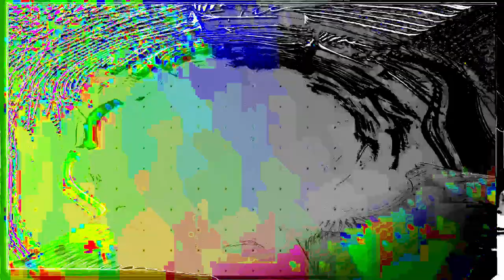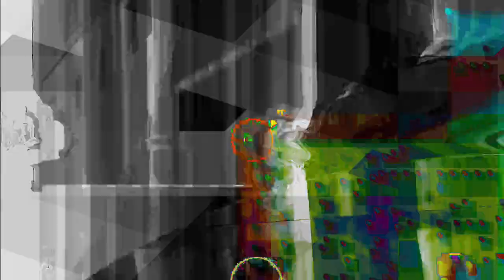[EPILEPSY WARNING] Movie 24 01 24 12h39m18s